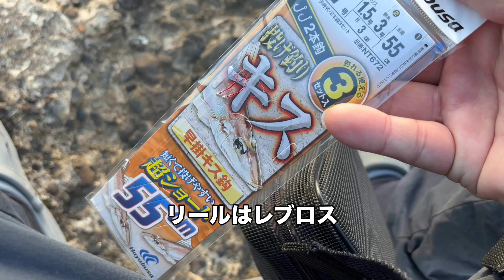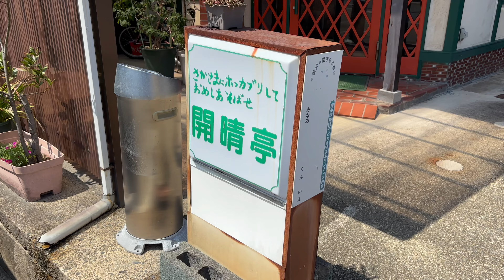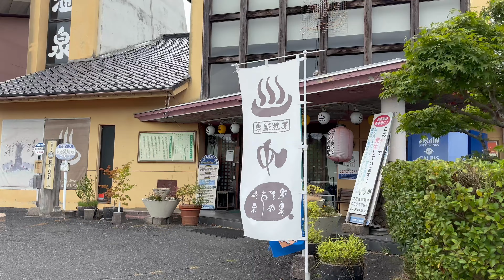アジングタックルでハゼ釣り｜釣れる魚を釣った日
2024年8月中旬
アジングタックルでハゼ釣り
ジグヘッドに虫エサで釣ります

本当はキスが釣りたかったんだけど
ダメだったので釣れる魚を釣って遊んできた

ハゼ釣りで使用したタックル↓

【23コルトUX GCORUS-542UL-S】
アマゾンアソシエイト

これからも釣りに行く際には、撮影したいと思います。